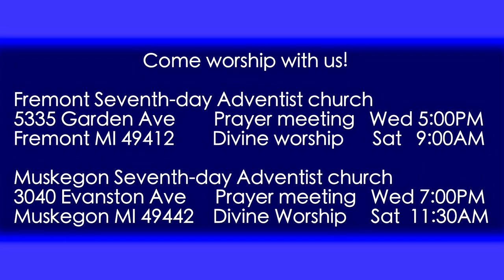Zechariah 7:1-3 Seeking Unity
Churches are widely divided today, but in the time of Zechariah envoys come from Babylon to Jerusalem to try to unify the practice of believers. Does it matter if our practices differ from each other? Most think it does not, but there was great interest in unity when Zechariah lived. Can we learn from their energy for a common practice?